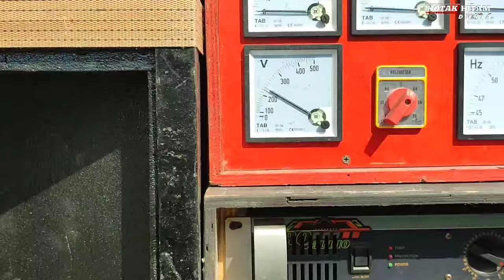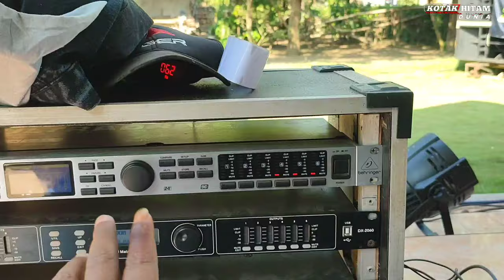SAYA PUAS NYIWA SOUND SYSTEM INI BUKAN HANYA HOREG TAPI DI ACARA NIKAHAN CUCU SAYA MANTAP